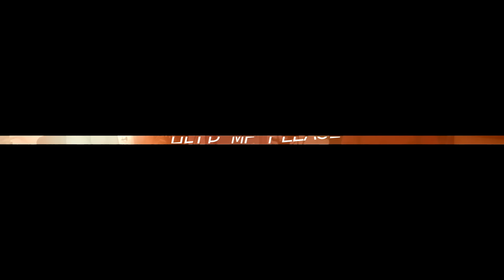เปิดชีวิต ’ปันปัน Drag Race’ ก้าวข้ามทุกอุปสรรคสู่เวทีระดับโลก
ทำไมต้องยอมให้อวัยวะกดทับจิตใจ? ’ปันปัน Drag Race’ กับความมั่นใจในเส้นทางที่เลือกเป็นตัวเอง กว่าจะมีวันนี้ผ่านอะไรมาบ้าง พบคำตอบใน WOODY HELP ME PLEASE BY MERZ AESTHETICS
Timestamp
0:00 Help me please ‘ปันปัน Drag Race’
3:07 Drag vs ครอบครัว
7:49 ไม่รู้จัก vs ถูกพูดถึง
9:43 โดนปล่อย fake news เจอคอมเมนท์ด่าเป็นพันๆ รับมือยังไง?
11:36 จัดการกับความรู้สึกนี้อย่างไร?
12:36 เรื่องดีที่เกิดขึ้นจากเหตุการณ์นี้
13:56 ทำที่รัก vs รักที่ทำ
15:09 ความสุขของเรา vs ความคิดคนอื่น
16:28 เพราะปันปันรู้จักตัวเอง
📍เพียงตอบคำถาม ใต้โพสต์ ปลุกความมั่นใจพลังบวก 2 ข้อ
1. ประสบการณ์ปลุกพลังบวก “เทคนิคการคิดแบบ positive thinking” ของคุณคืออะไร
2. Merz Aesthetics เป็นผู้นำด้านใด? หาคำตอบได้ที่
ลุ้นรับ!! นาฬิกาเพื่อสุขภาพ 3 รางวัล GARMIN รุ่น INSTINCT และรุ่น VIVOSMART 4 รวมมูลค่ากว่า 20,000 บาท
มาร่วมกันตอบคำถามได้ตั้งแต่วันที่ 22-8 มี.ค. 65 และประกาศผลใต้ VDO นี้ ในวันที่ 11 มี.ค. 65
***คำตัดสินของกรรมการ ถือเป็นที่สิ้นสุด